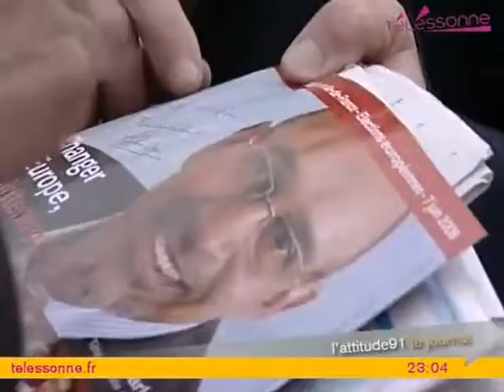Européennes : Harlem Désir en campagne dans l'Essonne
Européennes : Harlem Désir en campagne dans l'Essonne - Evry
Harlem Desir, tête de liste PS Ile-de-France pour les élections européennes, était en campagne à la rencontre des habitants de Brunoy et de Boussy-Saint-Antoine, dans l'Essonne. (Droits réservés.